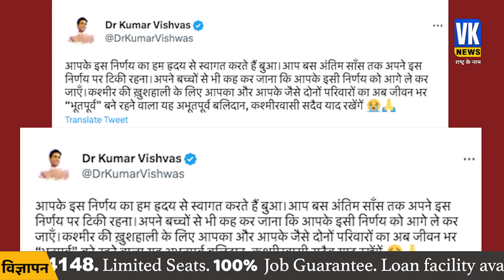महबूबा को रमचरण का जवाब कश्मीर पर कह दी ऐसी बात! | Mehbooba Muti | NATU NATU | G20 | Ram Charan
कश्मीर के श्रीनगर में आज से G-20 टूरिज्म वर्किंग ग्रुप की मीटिंग शुरू हो गई है। पहले दिन बैठक के बाद रात में डेलिगेट्स ने डल झील का भ्रमण किया। विदेशी मेहमान कश्मीर की फेमस शिकारा नाव में भी बैठे। इस बैठक में विदेश से आए मेहमानों के अलावा साउथ एक्टर रामचरण भी शामिल हुए।

The meeting of the G-20 Tourism Working Group has started in Kashmir's Srinagar from today. After the meeting on the first day, the delegates visited Dal Lake at night. The foreign guests also sat in the famous Shikara boat of Kashmir. Apart from the guests from abroad, South actor Ramcharan also participated in this meeting.